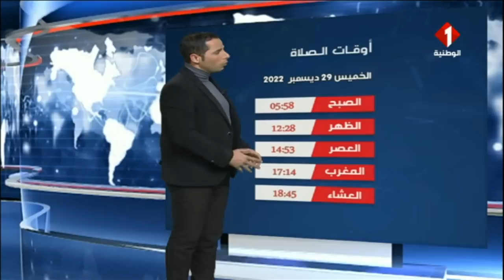النشرة الجوية ليوم 28 - 12 - 2022